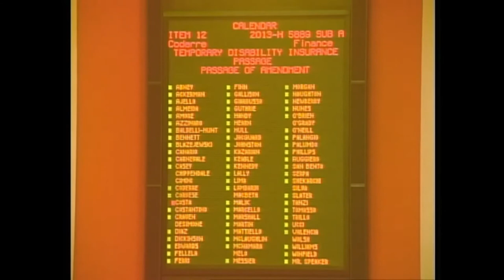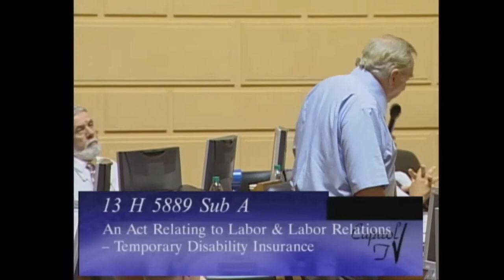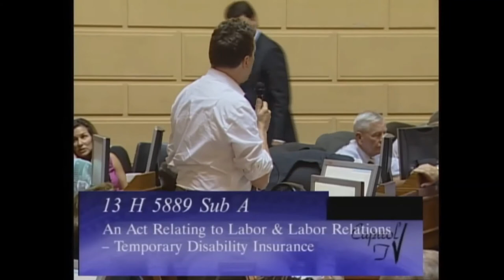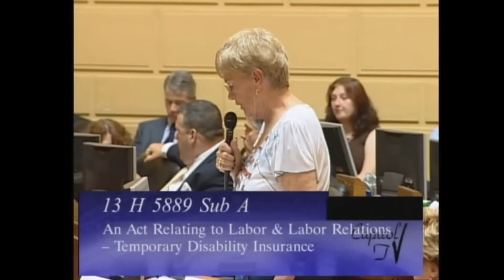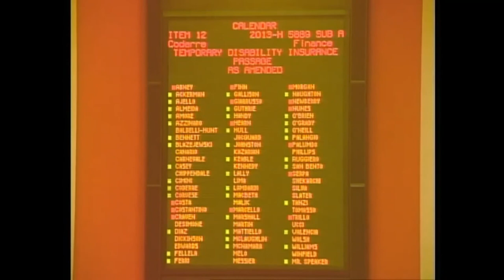Rhode Island House of Representatives: Temporary Disability Insurance, July 2, 2013